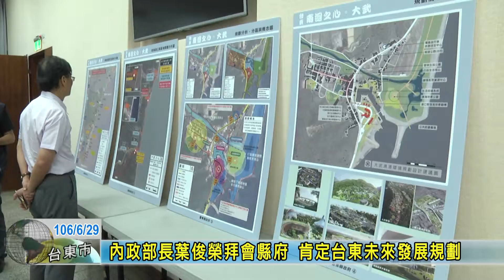20170629 內政部長葉俊榮拜會縣府 肯定台東未來發展規劃